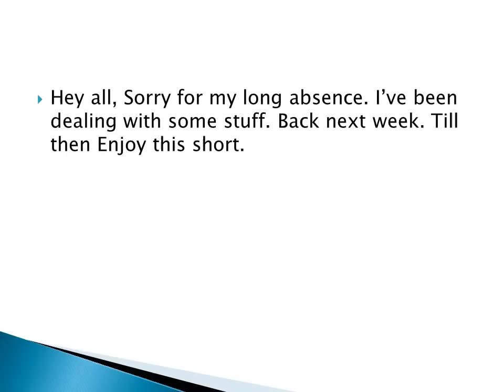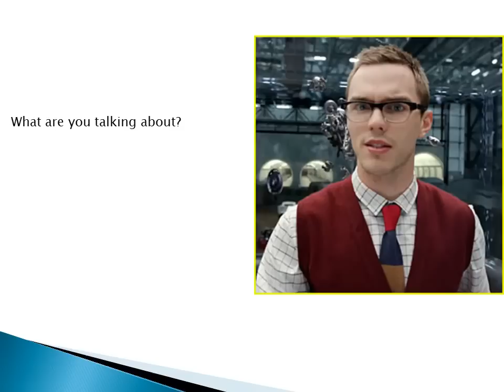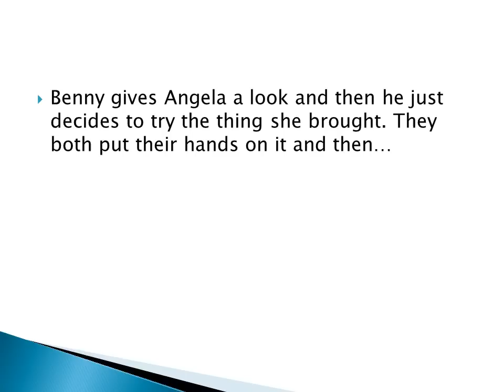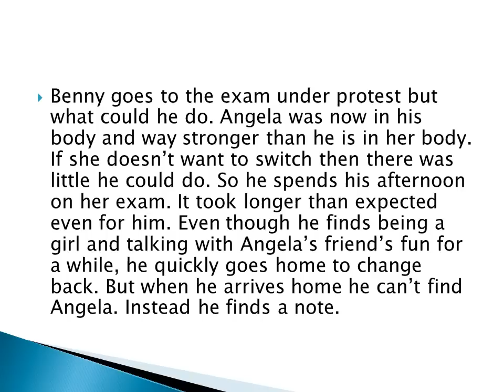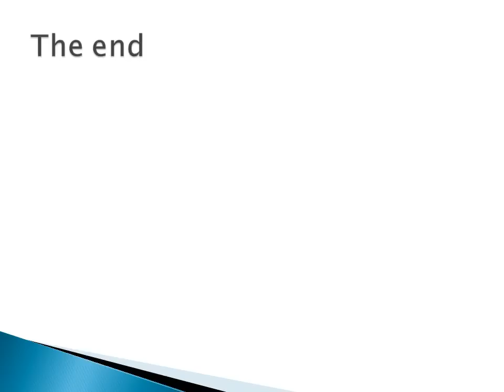Coins presents in her place